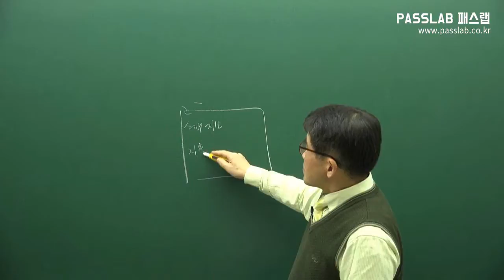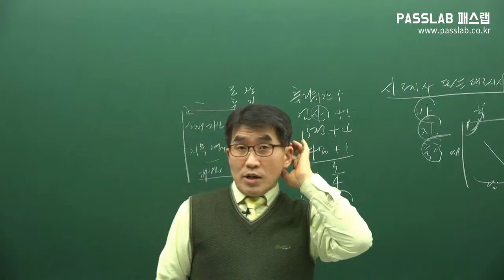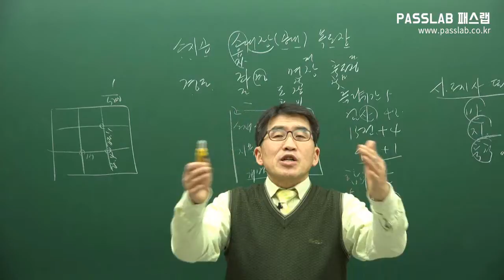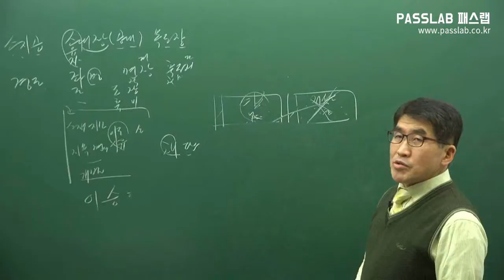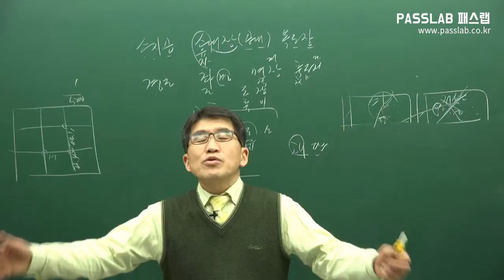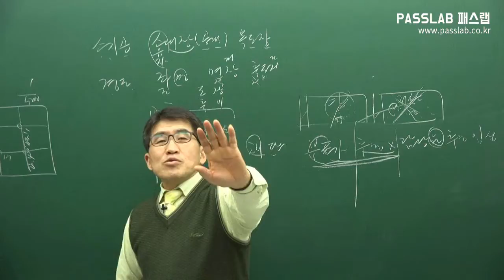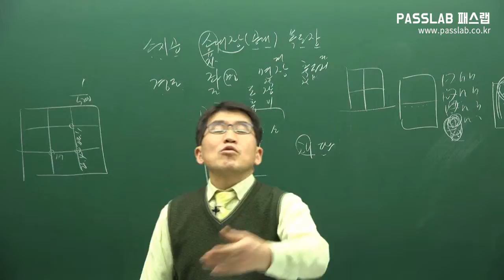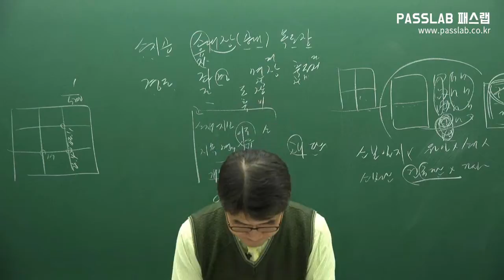[무료공인중개사강의] [특강: 26회 부동산공시법 기출문제] [26회기출]